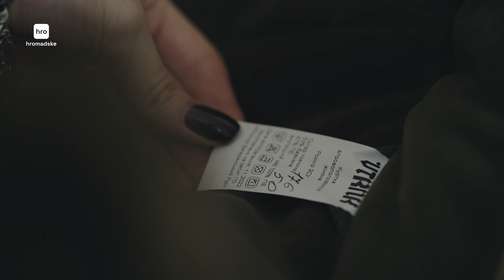«Мені боляче, бо я не можу допомогти кожній військовій». Конструкторка жіночої форми / hromadske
З початку повномасштабного вторгнення росії в Україну Ана Суворкіна направила всі свої знання та вміння, аби допомагати нашим захисникам як тільки можливо, та долучилася до  ГО «Жіночи ветеранський рух».
За короткий проміжок часу стало зрозуміло, що Міністерство не має затвердженої форми для жіночої частини війська, Тому волонтери взялися за цю справу та організували перше пошиття такої форми за лекалами, що сконструювала Анна.
«Ми закриваємо дуже малу частину того, що нас просять, і не через те, що ми не хочемо, а просто тому, що не можемо…», — Анна Суворкіна, конструкторка військової жіночої форми.
«В українському війську близько 50 тисяч жінок, а Міністерство оборони досі не затвердило для них зимової форми». Для прикладу, 1000 курток — це 3,5 мільйона гривень.
Про створення лекал до жіночого однострою всупереч бюрократичним кабінетам, налагодження виробництва, процес пошиття жіночої зимової куртки та проблеми, з якими їм доводиться зустрічатися.